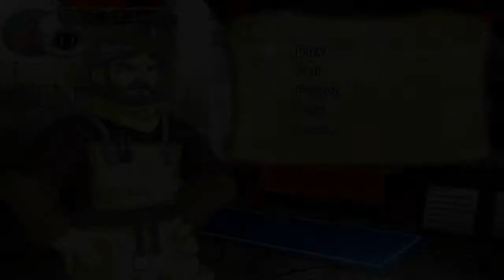Let's Play Recetear - An Item Shops Tale - Part 16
Welcome to Let's Play Reccetear - An Item Shops Tale, an anime inspired game where you fight stuff and sell stuff!